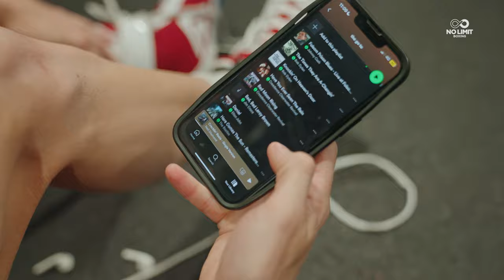Liam Wilson Micd Up | Inside Las Vegas fight camp | Preparing for Oscar Valdez March 29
Liam Wilson will take another step back to a world title shot when he faces two-division champion Oscar Valdez in an all action showdown at Desert Diamond Arena in Glendale, Arizona in March. It’s a return to the city where both fighters' world championship dreams came unstuck in 2023 at the hands of WBO champion Emanuel Navarrete. The event will be live on Fox Sports and Kayo Sports in Australia, and on ESPN in the USA.